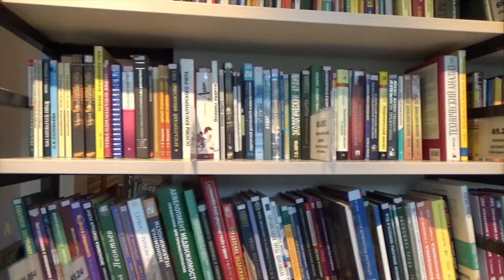ISOLATION MOTIVATION - A nano film about journey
Isolation is a journey itself.
What exactly is this journey??? Is it outside or inside?

Helpful video in Pandemic duration.
Be productive, utilize this time and  be The Alpha!